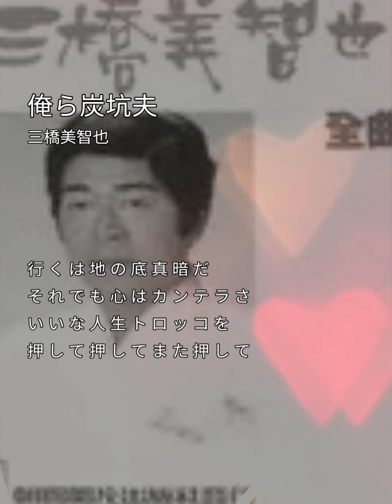俺ら炭坑夫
我在 StarMaker 上發布了一首歌，現在就來看看我的歌聲吧！
俺ら炭坑夫 StarMaker聽聽我唱的《俺ら炭坑夫》吧！ （StarMaker，在線免費karaoke）